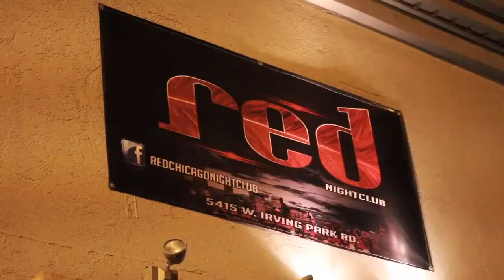DSands Performs at Coast 2 Coast LIVE | Chicago Edition 11/11/15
Amadeus - Platinum Producer for Trey Songz, Chris Brown, Justin Bieber, J-Lo, TI & More ()

Wednesday, November 11, 2015 9:00 PM

CLUB RED
5415 W. Irving Park Rd.